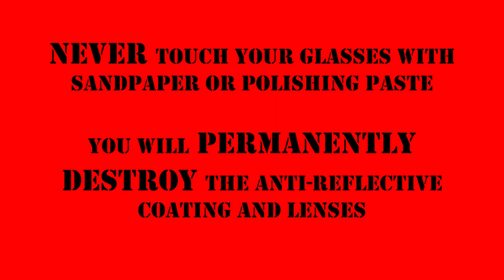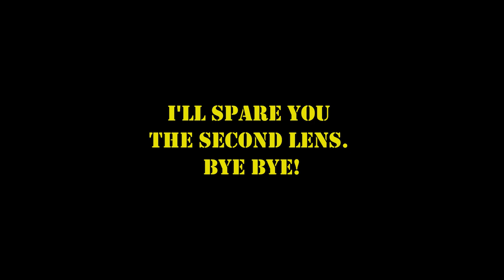Polishing my glasses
Don't repeat this at home, do not touch your glasses with abrasive materials! I remind you that the lenses in question are acrylic glass (what I do in the video will never work on mineral glass) and that this method is homemade, not professional. I advise against touching your glasses. This procedure will brutally remove any surface treatment that is typically done on prescription glasses or higher quality glasses, including sunglasses. It will destroy everything! The first thing that will be irreparably damaged will be the anti-reflective coating and the anti-UV treatment (if present). What you see here is clearly incompatible with glass lenses.

In this video I use sandpaper with fine grain (P3000) and polishing compound on the lenses of my work glasses.
I use them when I don't want to ruin my good glasses but now they have reached an indecent level.
Touching the lenses with polishing compound or abrasive paper will irreparably damage everything (if they aren't as badly dressed as mine).
Here the alternative of mine was the garbage bucket.
In this case I was undecided whether to throw them or try the recovery and I believe that now some more year of garage work could do it.
Never perform home lens polishing on good and expensive glasses.
DO NOT TOUCH the lenses of your glasses, contact a professional!

00:00 Presentation
00:36 Sandpaper
01:54 Polishing Compound
03:45 Results

The song: Sound of Aging - Max McFerren